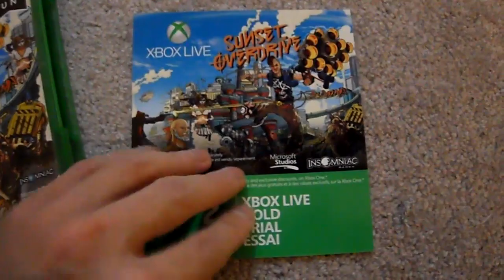Free Give Away Microsoft Xbox live Gold 2 Day Trial Code Dec 11 2014 kintips